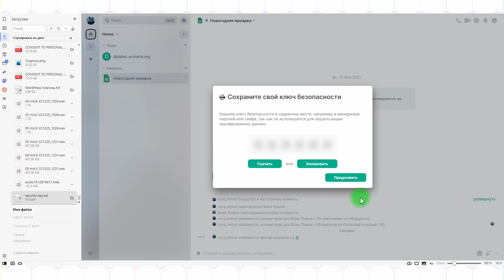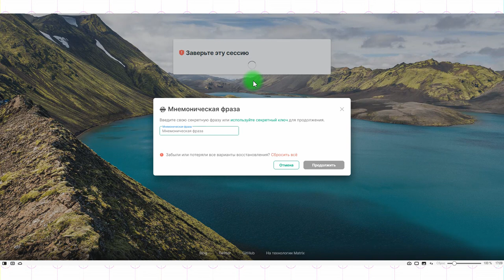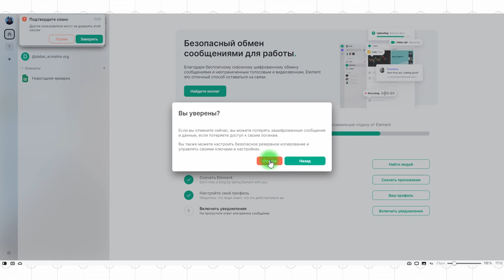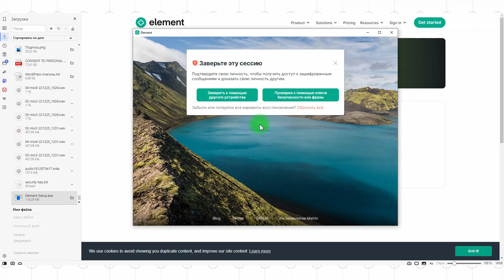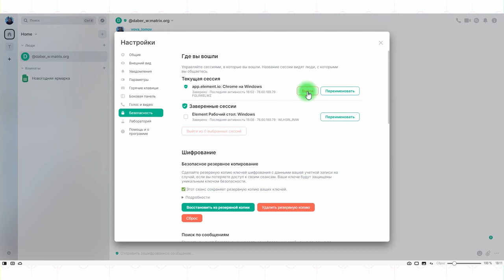Курс по Element на Matrix #3: Безопасность Element. Резервные ключи шифрования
Резервные ключи шифрования – это то, что принадлежит только вам. Element не сможет их восстановить в случае потери и вы потеряете доступ ко всей предыдущей переписке в случае выхода из аккаунта. Их нужно обязательно сохранить.

Element – это мессенджер. Более точно – корпоративный мессенджер. Еще более точно – бесплатный корпоративный мессенджер, работающий на проколе Matrix. Element называют эталонным в реализации этого протокола.

А сам Matrix – это во многом эталон протокола мгновенного обмена сообщениям, поскольку это Open Source с упором на защиту, шифрование и конфиденциальность который делает ставку на федеративное устройство сети, а не на закрытое проприетарное сообщество.